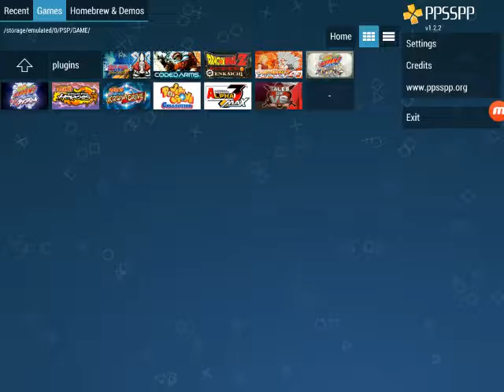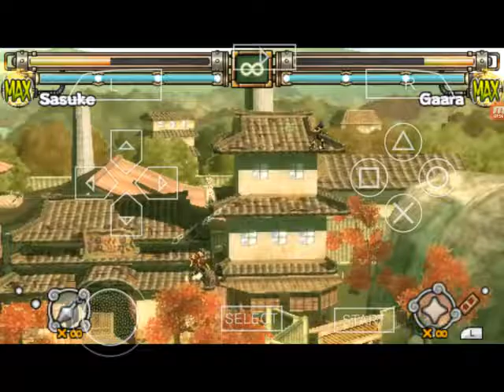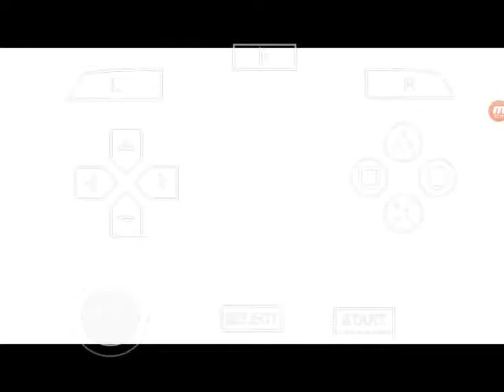Stikamaru is a Boss- Naruto: Ultimate Ninja Heroes